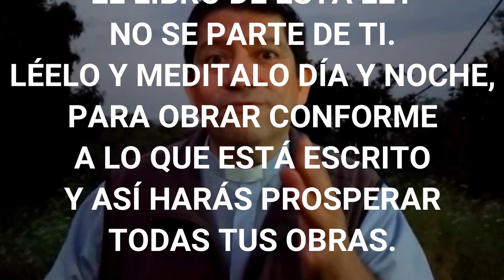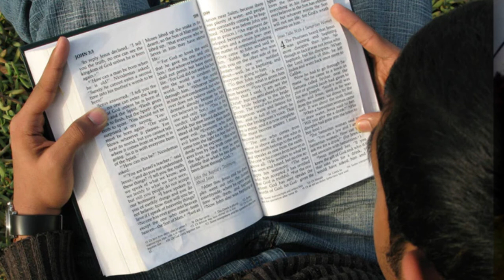DIOS NOS HABLA - P. Julián Duarte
San Vicente - Misiones